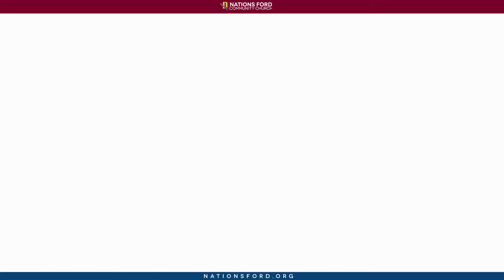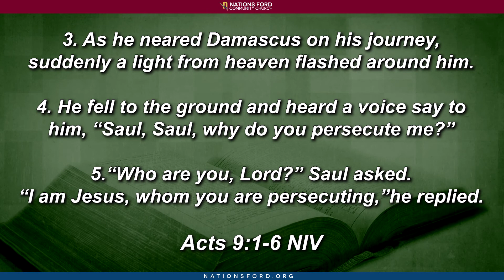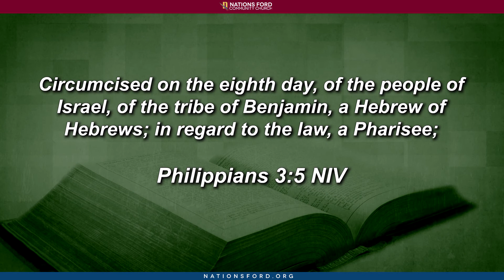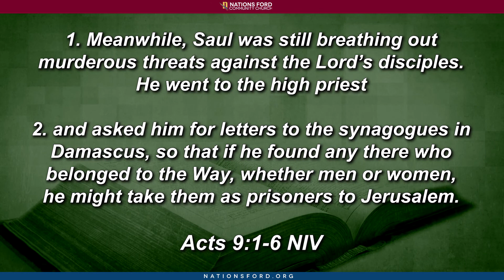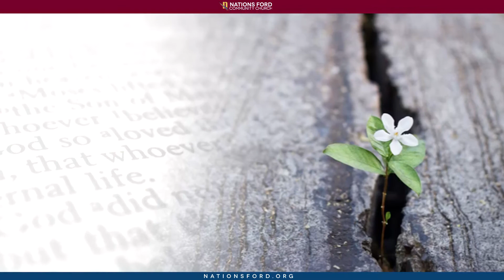From Darkness to Light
MDWK WORD with Minister Tyrone Nelson